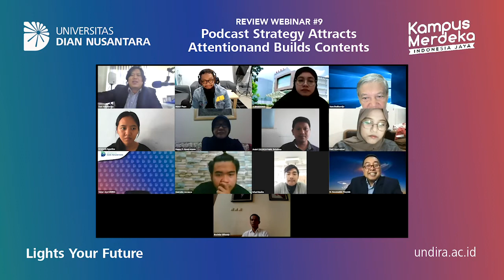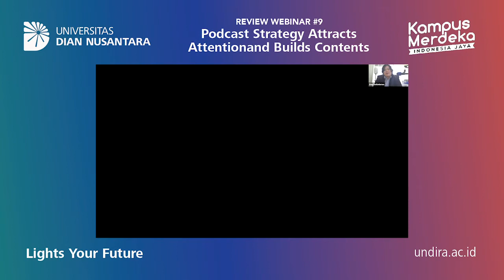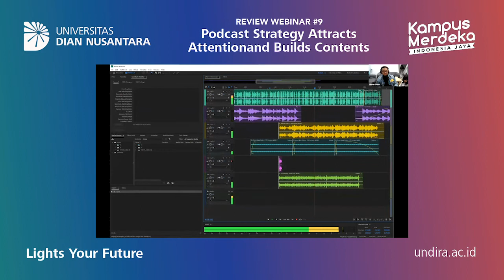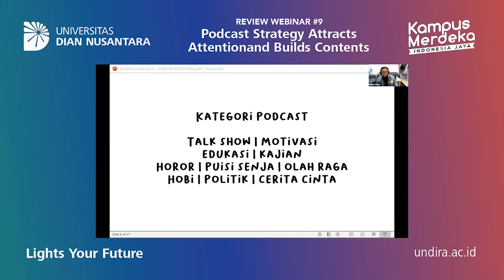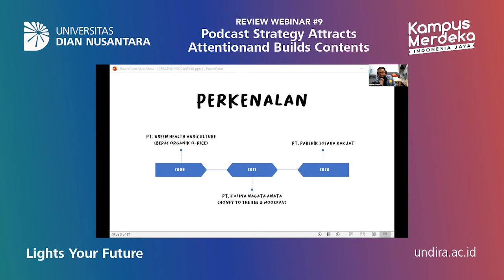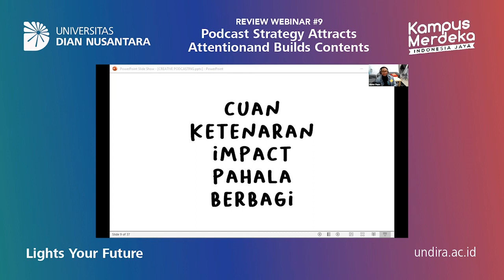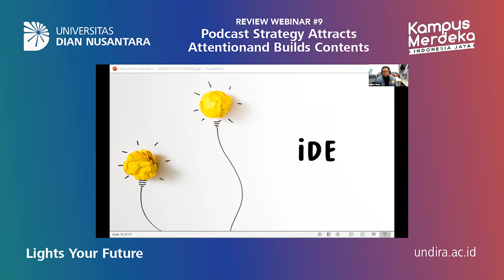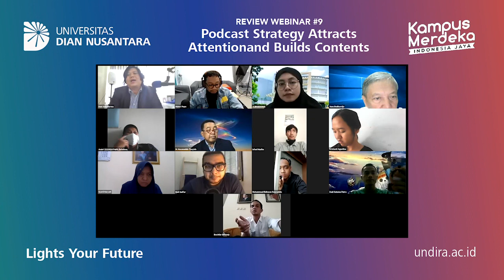REVIEW WEBINAR #9 Podcast Strategy Attracts Attention and Build Contents (PART 2)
WEBINAR Universitas Dian Nusantara bekerjasama dengan Universitas Al-Azhar Indonesia, mengangkat tema " Podcast Strategy Attracts Attention and Build Contents ".

WorkFromHome LearningFromHome Dirumahaja, tidak menjadikan halangan untuk kita tetap produktif dan Bahagia.
Ikuti talkshow tersebut bersama narasumber hebat, diantaranya :

- Helmy Yahya ( Business Coach & Podcast : Helmy Yahya Berbicara )
- Prof. Suharyadi, Ms ( Rektor UNDIRA & Podcast : Ngobrol Bareng Suharyadi )
- Yuri Alfrin ( Podcast : Neliti Komunikasi )
- Mr. Popo ( Podcast : Do You See What I See )
- Pradipta ( Paberik Soeara & Podcast : Ready, Get. Set, Go )
Moderator :
- Dani Setiadarma, M.Ikom ( Kaprodi Ilmu Komunikasi UNDIRA & Podcast : Swara Nusantara )

FYI, kamu bisa menonton kembali siaran ulangnya di Kanal @youtube Universitas Dian Nusantara dan juga di @spotify serta @anchor.fm Univeristas Dian Nusantara.

Universitas Dian Nusantara :
Kampus Utama : Jln. Tanjung Duren Barat II No 1, Grogol Petamburan, Jakarta Barat
Kampus Bekasi : Plaza Niaga Kalimas, Jl. Inspeksi Saluran Kali Malang, Jatimulya,  Bekasi Timur